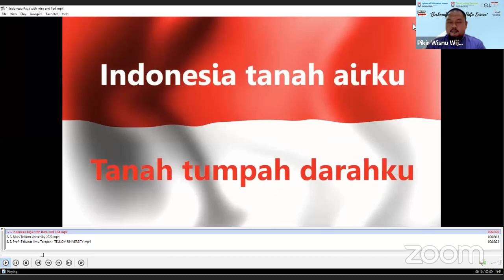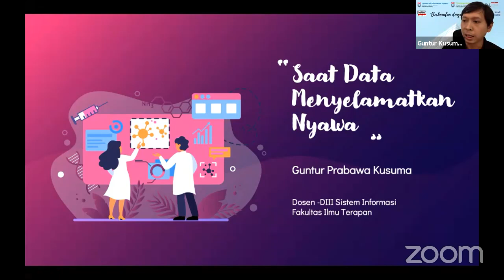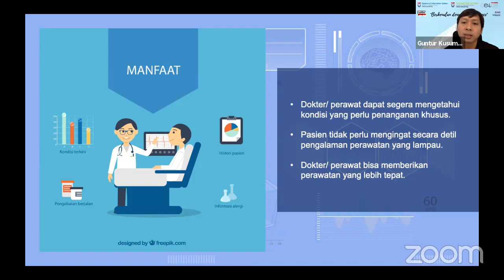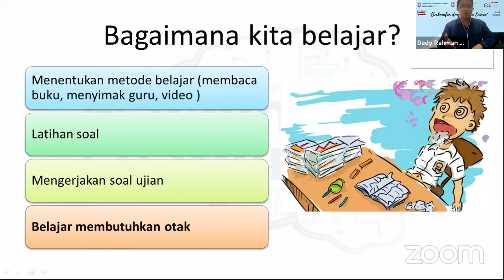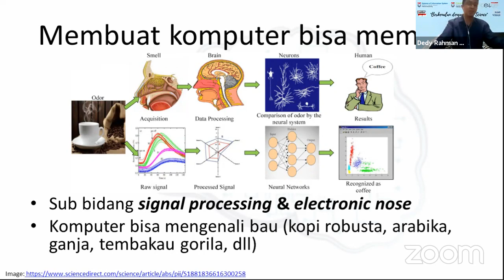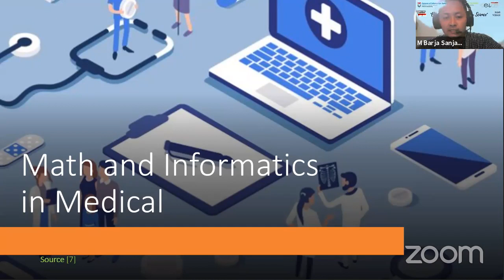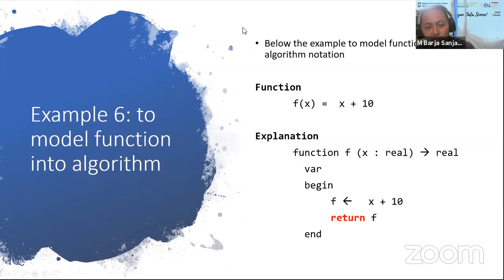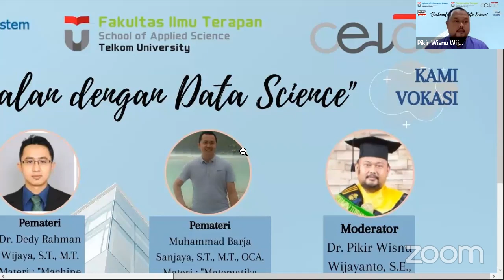Webinar FIT Series 2 : Berkenalan dengan Data Science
Webinar FIT Series 2 oleh Prodi D3SI
Topik B
Selasa, 21 Juli 2020 Jam 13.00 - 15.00 WIB

Pemateri :
Guntur Prabawa Kusuma, S.T., M.T.
Dr. Dedy Rahman Wijaya, S.T., M.T.
M. Barja Sanjaya, S.T., M.T., OCA.

Moderator :
Dr. Pikir Wisnu Wijayanto, S.E., S.Pd.Ing., M.Hum.

ada hadiah Tumbler FIT untuk 3 pemenang
mengisi pada Selasa, 21 Juli 2020  paling lambat jam 17.00 WIB

untuk dapatkan softcopy materi